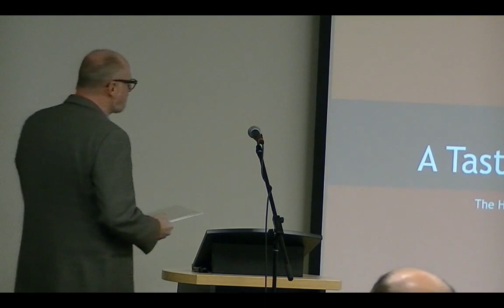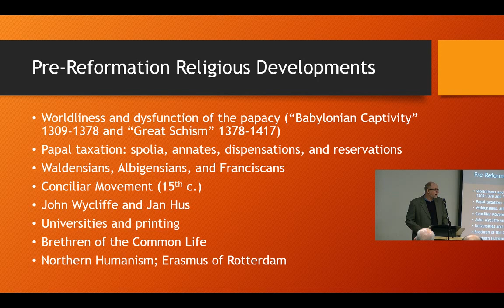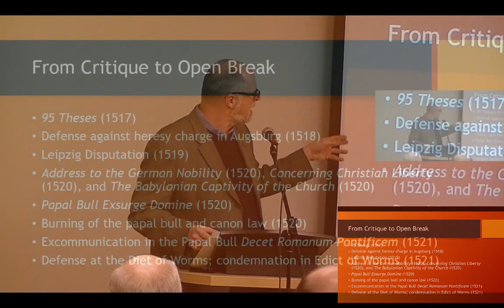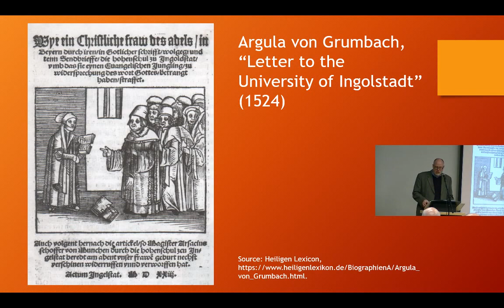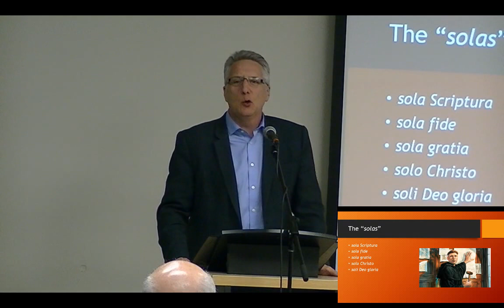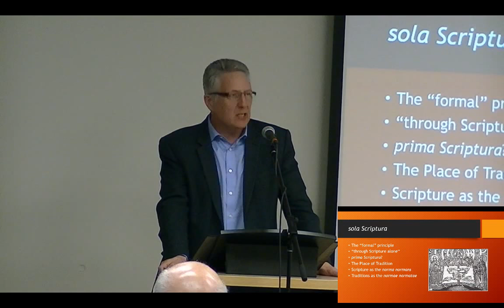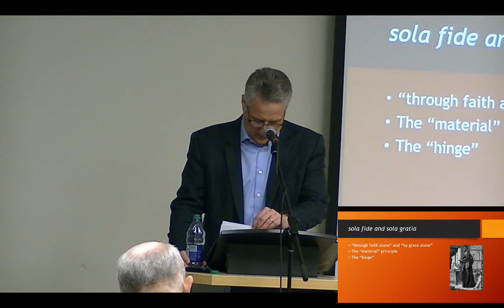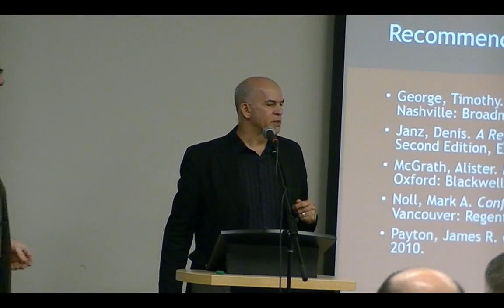A Taste of Reformation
In cooperation with Western Canadian District of the Christian and Missionary Alliance, Ambrose Professors Dr. Bernie Van De Walle and Dr. Kyle Jantzen discuss the significance of the Reformation.

They touch on the following topics:

The context of the Reformation, the complaints of reformers, and their program for change.

Key theological insights from the Reformation about Scripture, salvation, and the church.

Reflection and application. What might the Reformation mean for us today?